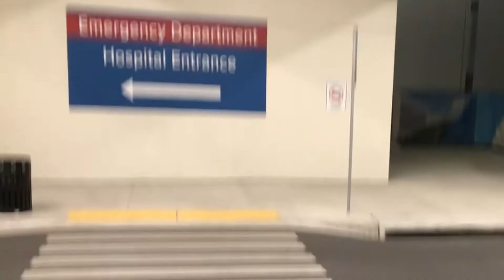My First Day as an EEG Technologist! 🧠❤️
Today was my first day as an EEG Technologist! After studying the international 10-20 system, I was able to get a job at a hospital doing electroencephalography which is also known as EEG. At this job I record a patient’s brain activity and label it so the reading neurologist who is a doctor can treat the patient.